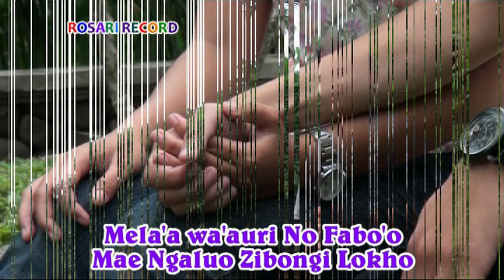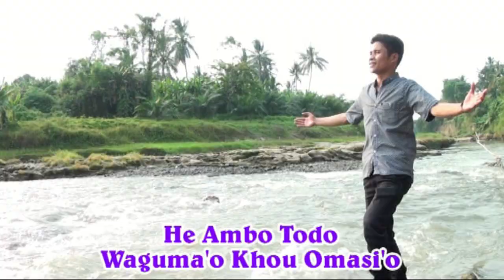Lagu Nias Paling Laris - LOUILA UTONO - Yusman Lase (Official Music & Video)